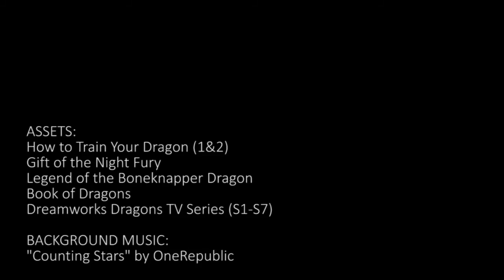【HTTYD】Counting Stars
i am too lazy to put the discription next time lol